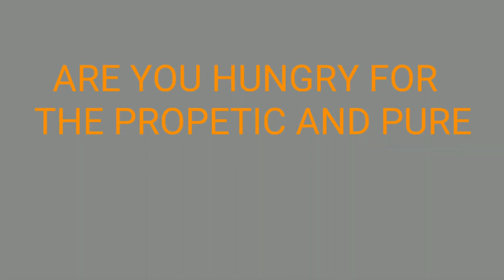KADAR | Evans Francis ft. Faraz Nayyer | New Gospel Song 2022 | Nayyer's Production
KADAR | Evans Francis ft. Faraz Nayyer | New Urdu/Hndi Gospel Masihi Worship Song 2022

KADAR - EVANS FRANCIS FT. FARAZ NAYYER
Lyrics/Composition: Evans Francis
Music Produced and Mixed by Faraz Nayyer
Recorded and Mastered at Faraz Nayyer Studio
D.O.P: Anique Jasher
Video/Edit/Post: Nayyer's Production

Feel free to get in touch with Evans Francis via WhatsApp

Lyrics: -
चाहे दुनिया मेरी, कदर न करे x2
अच्छाई मैं, करता रहूँगा x2
चाहे लोग मुझे, पराया करदे x2
भलाई मैं, करता रहूँगा x2

1] चाहे कोई मेरी, बदनामी करे
या कोई मेरा, विरोदी बने x2
येशु के नाम से, आशीष दूंगा x2

2] देनेवाला मेरा, प्रभु येशु है
सारी आशीषो का दाता वोही तो है x2
उदारता से, मैं भी दूंगा x2

3] बुलाने वाला, परमेश्वर ही है
मुझे चुननेवाला, मेरा येशु ही है x2
उसके पीछे, चलता रहूंगा x2

4] उसने मेरे लिए, कोड़े भी खाये
सूली पर चढ़ गया, दुःख भी है सहे x2
उसकी करुणा को न भूलूंगा x2

5] विश्वास योग्य मैं रहूँगा
अपनी, दौड़ को पूरा भी मैं करूँगा x2
जीवन का मुकुट मैं पाउँगा x2